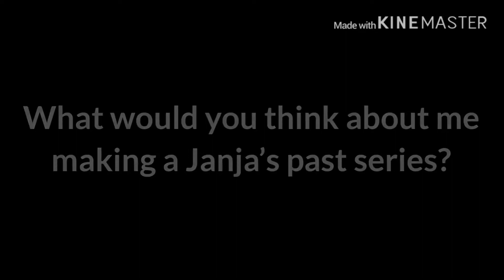Vote for what you want (read description)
Comment 1 for yes
Comment 2 for no